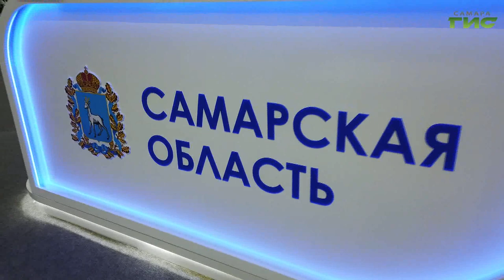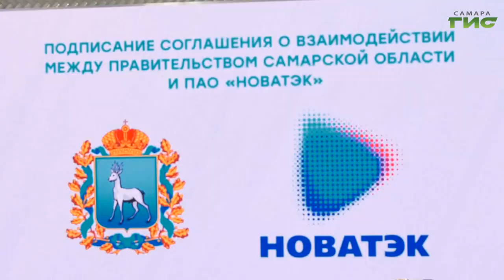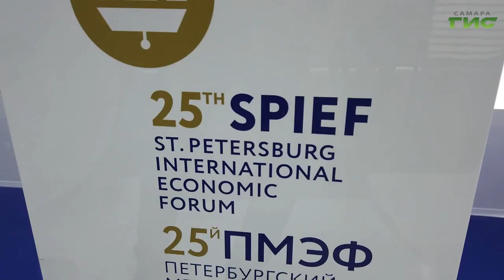Делегация Самарской области принимает участие в юбилейном Международном экономическом форуме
Возможность продемонстрировать свои идеи и показать потенциал региона. В северной столице России стартовал 25-ый Петербургский международный экономический форум. В нем принимают участие делегации из 40 стран мира, 1244 российских и 265 иностранных компаний. Отправилась на форум и делегация от Самарской области во главе с губернатором Дмитрием Азаровым. О первых результатах работы участников из нашего региона расскажет Михаил Ермоленко.